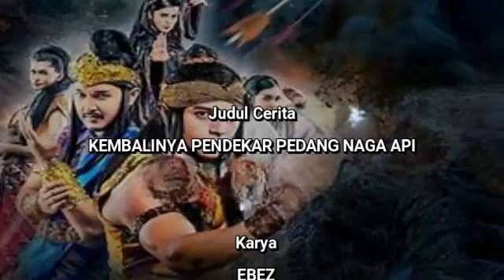Kembalinya Pendekar Pedang Naga Api Eps 178